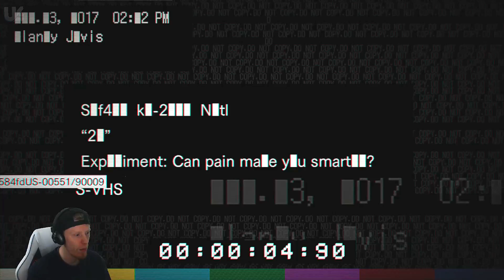LUCAS IS CRAZY! 21 Walkthrough | Resident Evil 7 Banned Footage Vol 2 DLC | PS4 Pro Gameplay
Resident Evil 7 Biohazard Banned Footage Vol 2 DLC 21 Walkthrough Gameplay played on PS4 Pro in HD 1080p 60fps.
There's something wrong with the Bakers' son Lucas. He likes to play games with his captives, and his newest playmate is you. You'd better be lucky at cards, because each time you lose, you'll be giving up something a lot more valuable than money…

Resident Evil 7 gameplay walkthrough Part 1 let's play playthrough of Resident Evil 7 will include All Endings, Good Ending, Bad Ending, All Cutscenes, All Deaths, All Bosses, Zombies, Monsters, All Weapons, Story, All Secrets, Scary Moments, Reactions, Final Boss, New, Gameplay, Jumpscares and Molded Monsters on PS4, XBOX ONE, PC.

Developer: Capcom
Publisher: Capcom
Platform: PS4, Xbox One, PC
Release date: 24th January 2017
Genre: Survival Horror